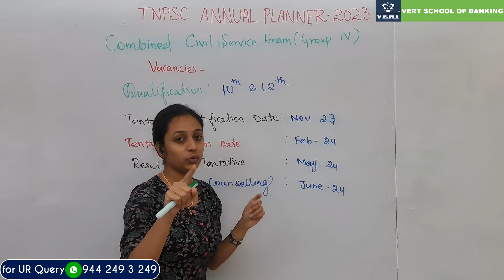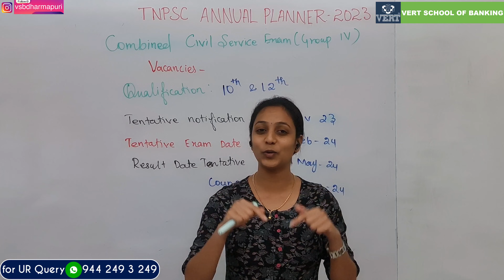TNPSC Group 4 Notification |2023 TNPSC Annual Planner 2023 | Full Details in Tamil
TNPSC Group 4 2023 Notification | TNPSC Annual Planner 2023 | Full Details in Tamil

For Details:-
Dharmapuri- District
Tamilnadu - 636701